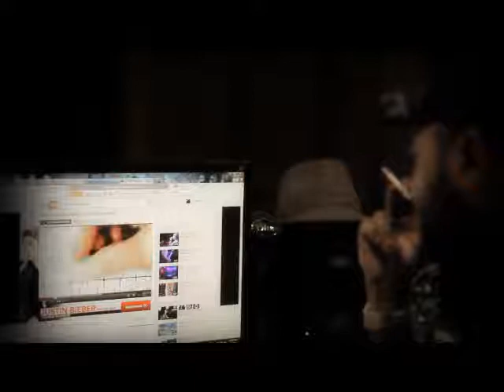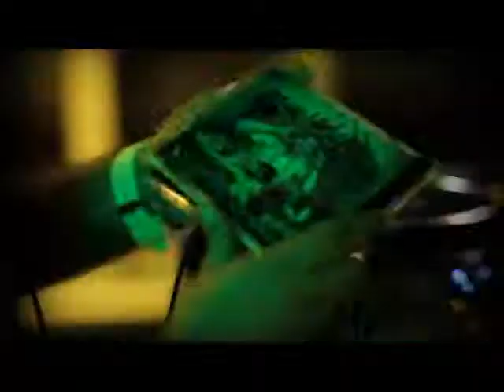rommana promo (DeeJay) Loaui - لوي